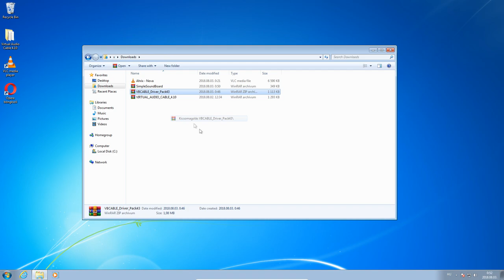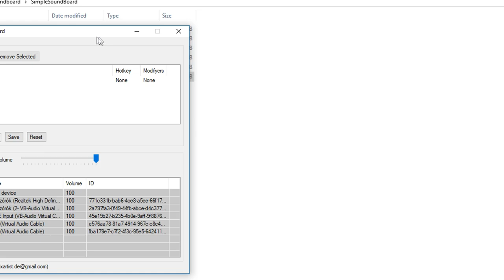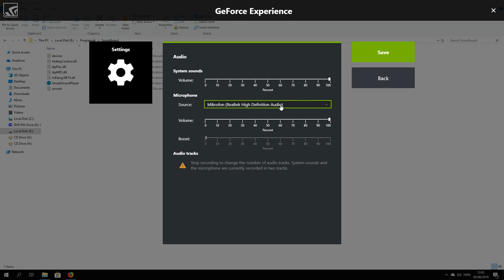How to use Intercom (+Soundboard) correctly - SCP: Secret Laboratory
If it's not working for you this way, check the original video. (It didn't work for me the original way, so I did this.)